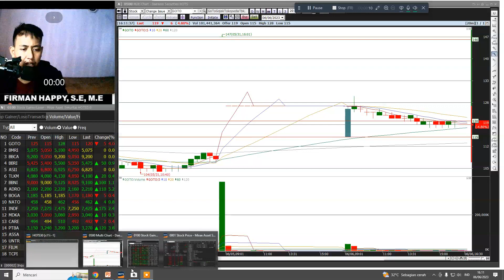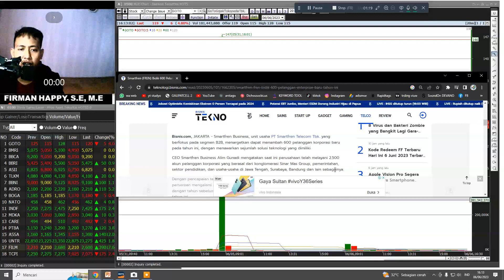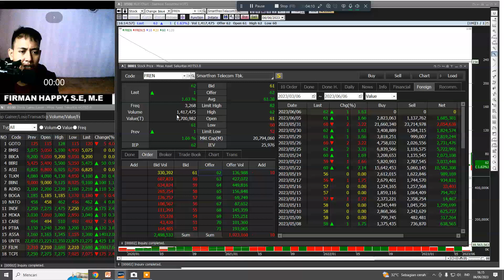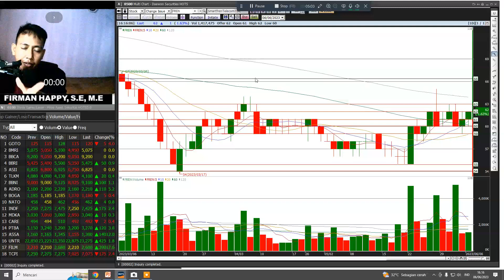GEGER..!!! SAHAM SMARTFREN (FREN) AKAN LAKUKAN INI DALAM WAKTU DEKAT INI